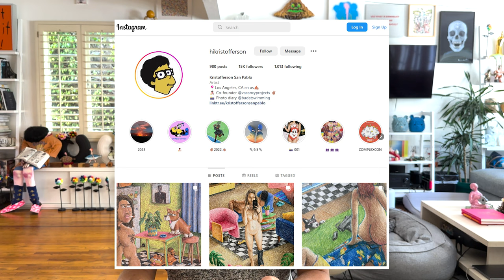Unboxing Drawings from Kristofferson!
Today we unbox beautiful drawings by Kristofferson! Please check Kristofferson out below, as well as Vacancy Projects!